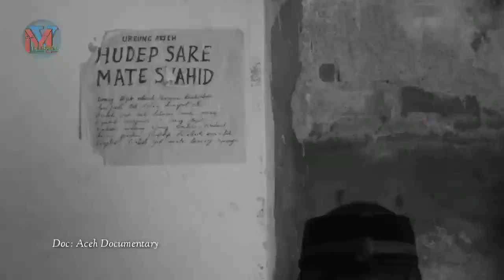TRAILER SURAT KALENG 1949 - TEUNGKU MUHAMMAD DAUD BEUREUEH DIFILMKAN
BANDA ACEH - Kisah Teungku Muhammad Daud Beureueh difilmkan pada film pendek Surat Kaleng 1949 yang di sutradarai oleh Fauzan Santa.

Sutradara mengatakan bahwa film ini mengangkat cerita sejarah nasionalisme orang Aceh terhadap perjuangan Indonesia pada awal revolusi. "Adanya surat kaleng dari Van Mook utusan Belanda untuk mendirikan Negara Sumatera, namun Teungku Muhammad Daud Beureueh saat itu lebih memilih ingin memperkuat pertahanan Indonesia yang sudah dikuasai oleh Belanda" jelas Fauzan.

Film berlatarkan tahun 1949 ini menampilkan Artis Nasional Teuku Rifnu Wikana sebagai aktor utama Teuku Muhammad Daud Beureuh.

Rifnu adalah orang Aceh yang tinggal di Jakarta merasa bangga dapat memberi yang terbaik untuk Aceh di film orang Aceh ini.

Film ini juga telah melewati seleksi ide cerita oleh Kementerian Pendidikan dan Kebudayaan melalui program Fasilitasi Film tahun 2018. Film debutan karya anak Aceh ini ditulis naskah oleh Azhari Meugit, Director of Photography oleh Jamaluddin Phonna dan Art Director oleh Iskandar yang baru saja meenyelesaikan Pascasarjana di Institut Seni Indonesia Yogyakarta.